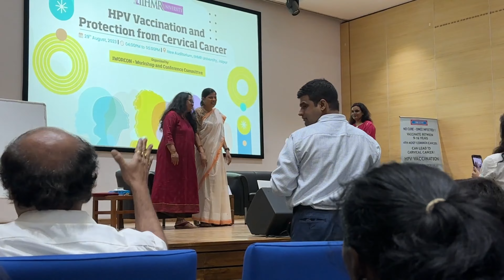A Day in IIHMR Jaipur | Exploring Campus Life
Welcome to a day in the life at IIHMR Jaipur, one of India's premier healthcare and management institutes. Join us as we take you on a virtual tour of our beautiful campus and showcase the vibrant student life, academic excellence, and cultural diversity that define IIHMR Jaipur.

In this video, you'll:

Explore our state-of-the-art classrooms and facilities.
Meet our dedicated faculty members and learn about our cutting-edge programs.
Experience the lively atmosphere of our campus, filled with events, clubs, and student activities.
Get a glimpse of our stunning library, a knowledge hub for healthcare and management studies.
Hear from current students about their IIHMR Jaipur journey.
Whether you're a prospective student, an alumni nostalgic for your college days, or just curious about the IIHMR Jaipur experience, this video has something for you!

Keywords for SEO:

IIHMR Jaipur
IIHMR Jaipur campus
Healthcare management institute
IIHMR Jaipur student life
IIHMR Jaipur facilities
Academic excellence
Campus tour
IIHMR Jaipur library
Healthcare and management studies
Student testimonials
Remember to conduct keyword research and adjust the description according to current SEO trends and keywords for the best results.